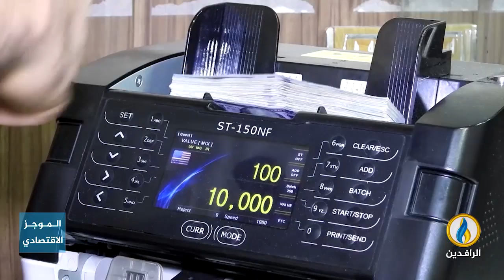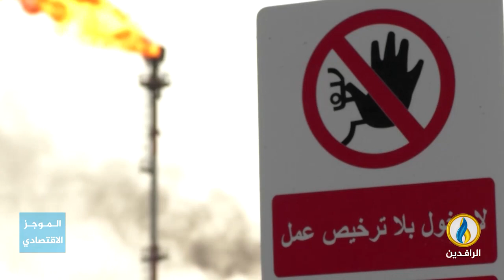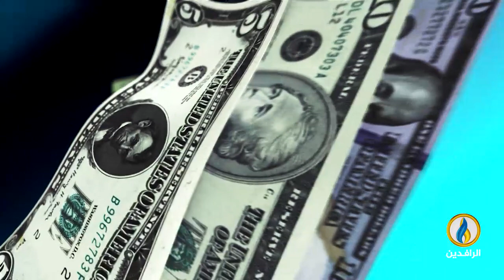أبرز الأخبار الاقتصادية على قناة_الرافدين ليوم الثلاثاء في